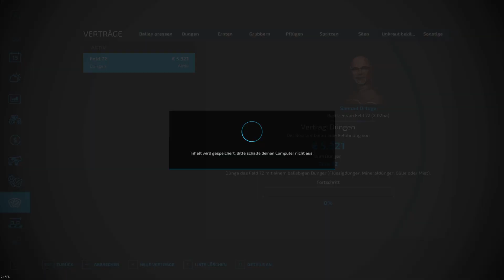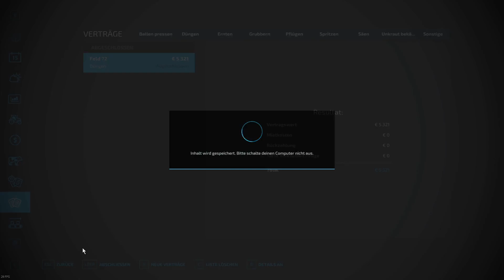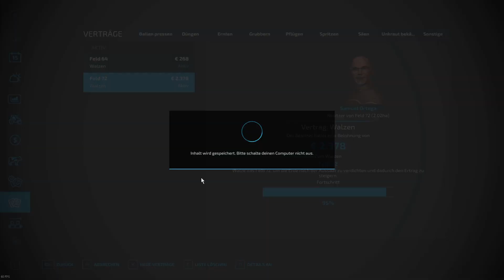Farming Simulator 22 - Landwirtschafts-Simulator 2022 HD Elmcreek-298